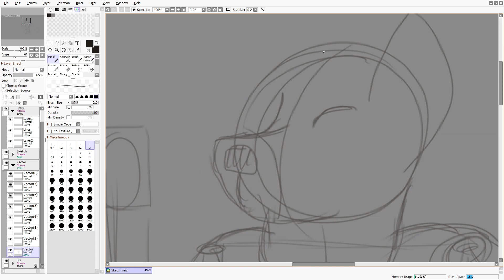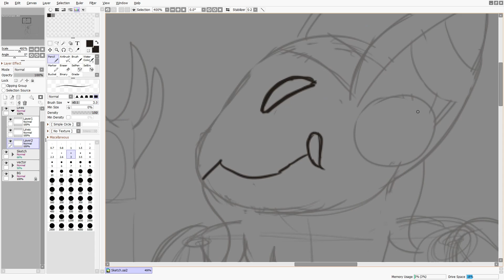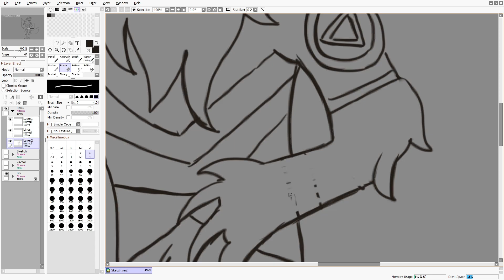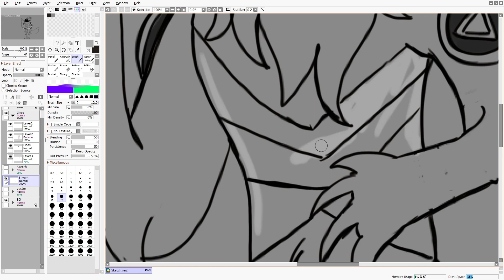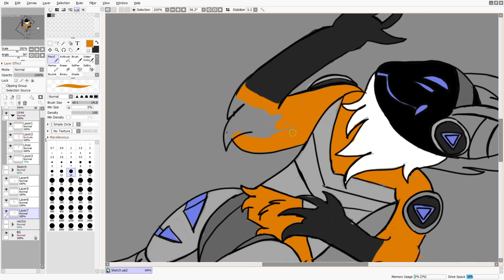So I made an another Protogen